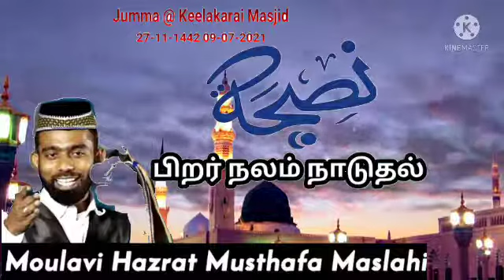Jumma @ Keelakarai Masjid "நஸீஹத்" பிறர் நலம் நாடுவதே இஸ்லாம்..! Musthafa Maslahi Hazrath